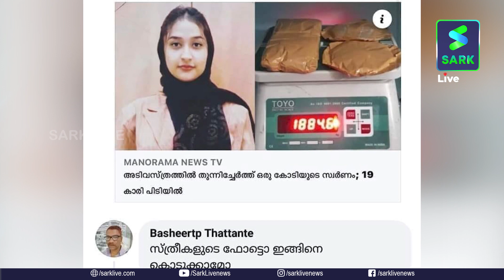കരിപ്പൂരില്‍ സ്വര്‍ണ്ണക്കടത്തിന് പിടിയിലായ പെണ്‍കുട്ടിയുടെ ഫോട്ടോ പ്രസിദ്ധീകരിച്ചതിനും വിമര്‍ശനം